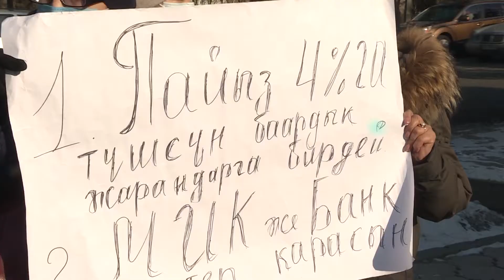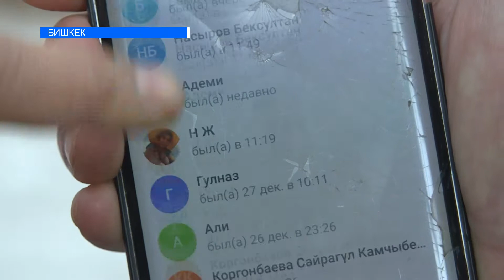КЕЗЕКТЕГИ МИТИНГ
Биздин Telegram